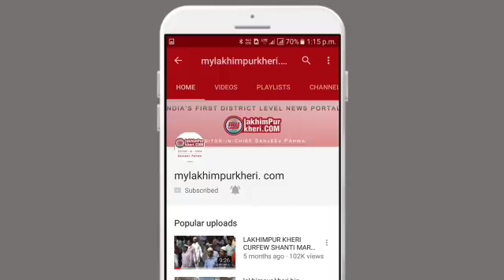LAKHIMPUR KHERI DM की पाठशाला से सभी नवनिर्वाचित नगर निकाय अध्यक्ष व चेयरमैन खुश निकले DM CALL NEWLY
LAKHIMPUR KHERI DM की पाठशाला से सभी नवनिर्वाचित नगर निकाय अध्यक्ष व चेयरमैन खुश निकले DM CALL NEWLY ELECTED CHAIRMAN MEETING